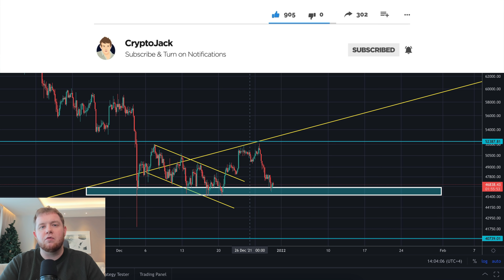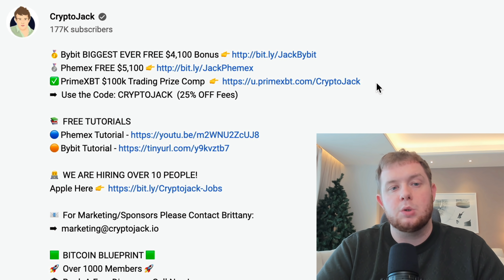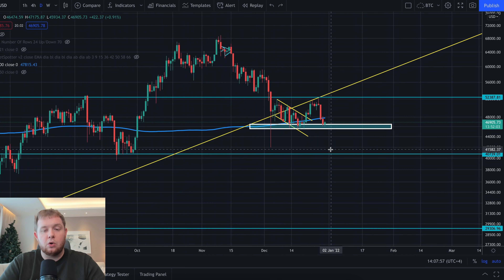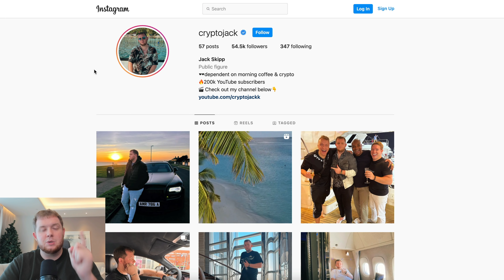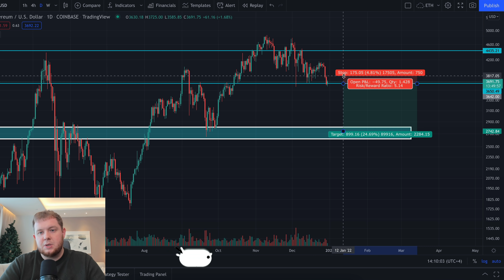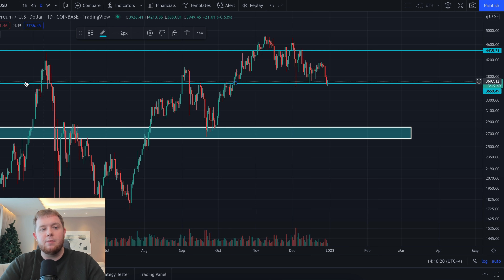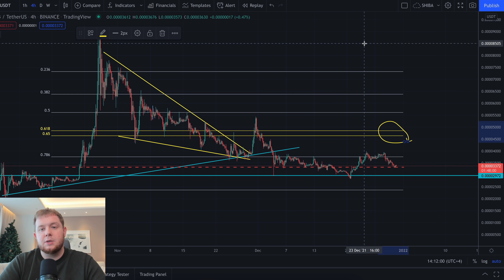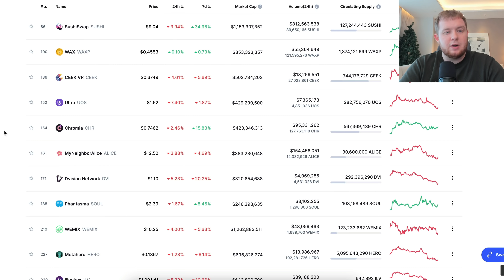GAME OVER!!!! THE BITCOIN & ETHEREUM PRICE LEVEL THE WHALES DON'T WANT YOU TO KNOW ABOUT!!!!!!!